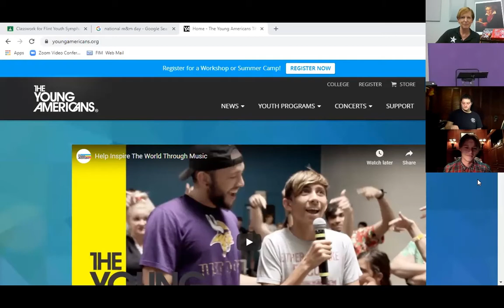Flint Youth Symphony Orchestra Zoom Rehearsal 2020